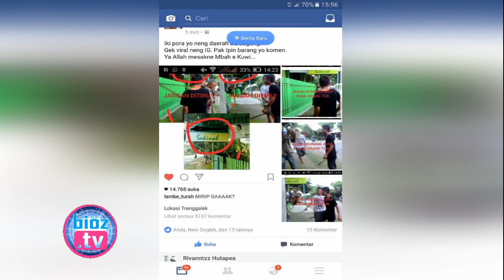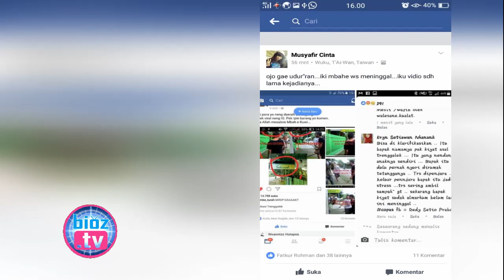"Viral" Video Penganiayaan Terhadap Orang Tua Di Pinggir Jalan "Trengalek-Ponorogo" - bioz.tv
Viral Video Penganiayaan Terhadap Orang Tua Di Pinggir Jalan Trengalek Ponorogo - bioz.tv - Video penganiayaan yang tersebar di media sosial ini, mendapat tanggapan yang luar biasa dari netizen,  hingga menjadi viral di facebok dan instagram pada 28 februari,  Dari keterangan yang berhasil dihimpun, diketahui bahwa kejadian tersebut sudah terjadi pada tahun 2015 silam, sedangkan kakek tua yang dianiaya tersebut adalah warga yang mengalami gangguan jiwa, dan sudah meninggal dunia pada beberapa waktu lalu.